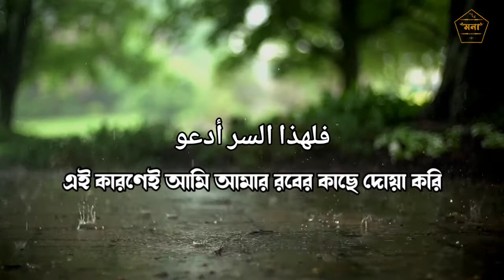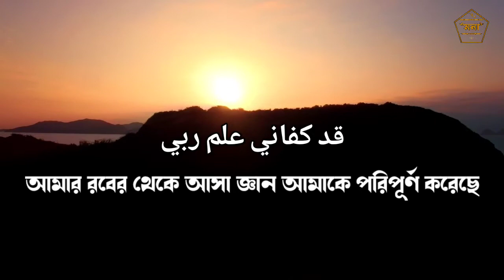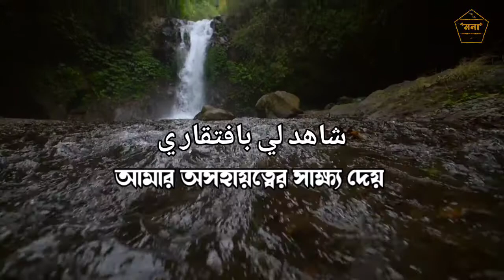Qod kafani- bengali subtitle- ক্বদ কাফানি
মহান রবের এক নগন্য বান্দা হিসেবে আমি, আপনি যে কতটা ক্ষুদ্র আর অসহায় ; রবের রহমত আর রবের পক্ষ থেকে আসা আমাদের জন্যে জ্ঞান/ইলম ছাড়া সেটা প্রকৃতপক্ষে খুব কম বান্দাই উপলব্ধি করতে পারে।

এই নাশেদ টা যখন প্রথম শুনেছি শুধু এর অর্থ পড়েই হৃদয়ে এক অন্যরকমের প্রশান্তি লাভ করেছিলাম।

এডিটে একটু সমস্যা হতে পারে কারণ কথাগুলোর অর্থ বাংলায় কেমন যেন প্রকাশ করা হয়ে উঠছেনা সম্পূর্ণরূপে।
তবুও এক ক্ষুদ্র প্রচেষ্টা।
ইনশা আল্লাহ আল আজিজ আপনাদের ভাল লাগবে।
কেমন লাগলো মতামত জানাতে ভুলবেন না আর এই নাশেদের বাকি অংশ পরের পর্বে দেওয়া হবে ইনশাআল্লাহ আল আজিজ সম্পূর্ণটা একসাথে।